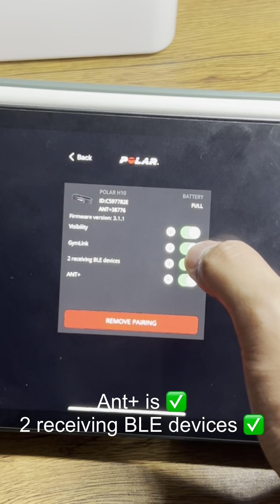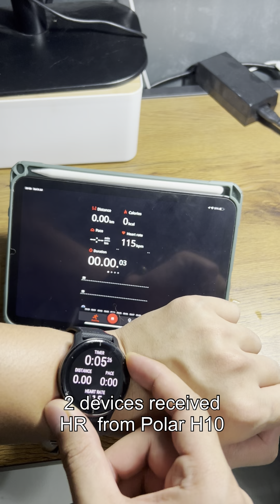Pair Garmin Venu 2 Plus with Polar H10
In this YouTube tutorial, we'll show you how to pair the Polar H10 heart rate sensor with the Gamin Venu 2 Plus smartwatch. By syncing these devices, you can view your real-time heart rate data on your watch during workouts, enhancing your fitness tracking experience.